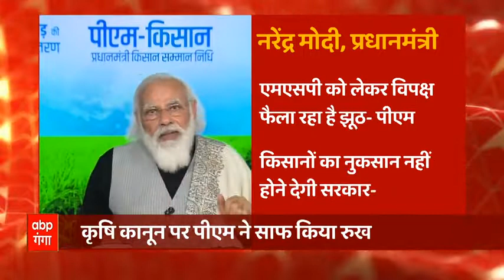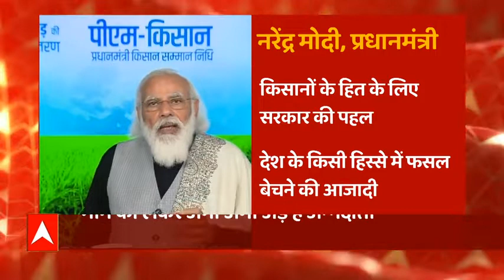'जो पानी पी-पीकर PM Modi को गाली देते हैं, उनको समझाना व्यर्थ है': Subrat Pathak| Farmers Protest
आज पूर्व पीएम अटल बिहारी वाजपेयी की जयंती है और साथ ही देश में किसान आंदोलन का 30वां दिन भी है. पीएम मोदी आज किसानों से मुखातिब हुए. किसानों के आंदोलन को लेकर उन्होने विपक्ष पर तीखा हमला बोला और साथ ही देश के किसानों को पीएम किसान सम्मान निधि योजना के तहत 18 हजार करोड़ रुपए का तोहफा दिया. एक क्लिक के जरिए पीएम मोदी ने देश के 9 करोड़ से ज्यादा किसानों के खाते में 18 हजार करोड़ रुपए जमा कराए. वहीं, यूपी में अटल जी की जयंती को बीजेपी ने सुशासन दिवस के तौर पर मनाया. इस दौरान सीएम योगी ने लखनऊ में आयोजत कार्यक्रम में शिरकत की. सीएम के साथ बीजेपी के दूसरे नेता भी अलग-अलग जगहों पर किसानों से संवाद करते दिखाई दिए. वहीं समाजवादी पार्टी ने आज से किसानों के समर्थन में अपनी समाजवादी घेरा चौपाल शुरू की है. वहीं, दूसरी तरफ किसान ठिठुरती ठंड के बीच 30वें दिन भी अपनी मांगों को लेकर डटे हुए हैं. किसानों का साफ कहना है कि उन्हें सरकार की बात पर भरोसा नहीं है और जबतक सरकार तीनों कृषि कानून वापस नहीं लेती है. तबतक उनका ये प्रदर्शन जारी रहने वाला है. हालांकि, आज फिर पीएम मोदी ने स्पष्ट कहा कि किसानों को लग रहा है कि सरकार एमएसपी खत्म करने जा रही है, जबकि ऐसा नहीं है. किसी भी हाल में एमएसपी खत्म नहीं की जाएगी. इस मुद्दे पर एबीपी गंगा पर बीजेपी सांसद सुब्रत पाठक ने कहा कि जो लोग पानी पी-पीकर पीएम मोदी को गाली देते हैं, उनको समझाना व्यर्थ है.